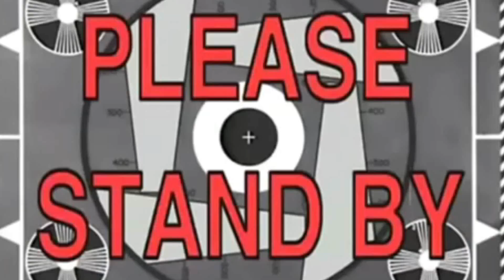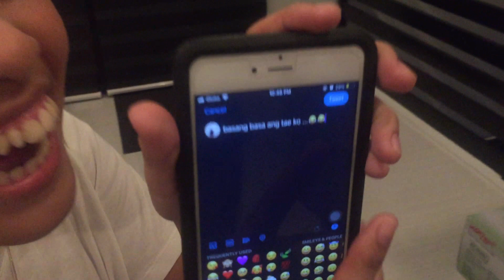WHISPER CHALLENGE | Tawanan lang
Hiyieeeee it's me Chaiyieee!
Yooow mga ERP! Kami nanaman HAHAHA wag kayo mag alala marami pang vlogs na kasama ko sila hahahaha kukulit ihhhh diba po HAHAHA just keep on watching. Hoy Hoy Hoy salamat sa patuloy na suporta